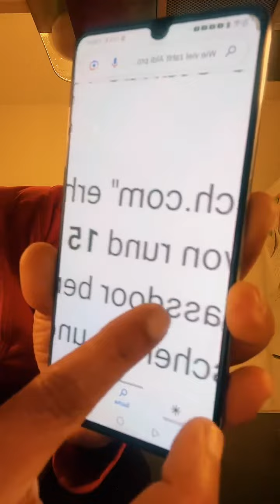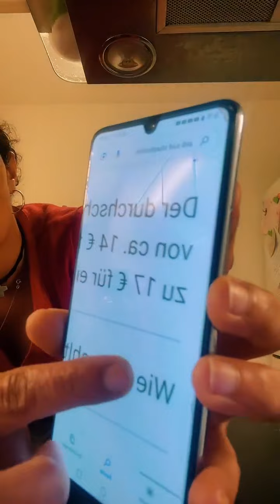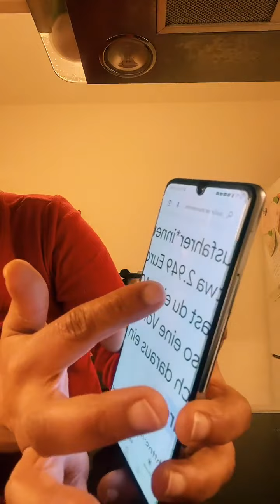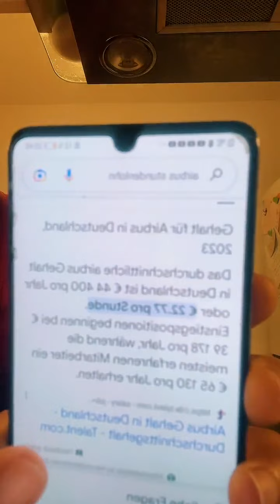ስደት እና የልብ ጓደኛ ምን ይመስላል እንዴት እንጠንቀቅ